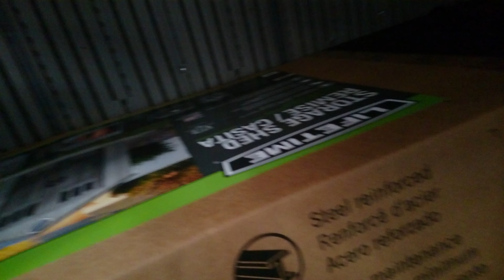火車向外看 史萊姆 MOV 0374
火車向外看 史萊姆